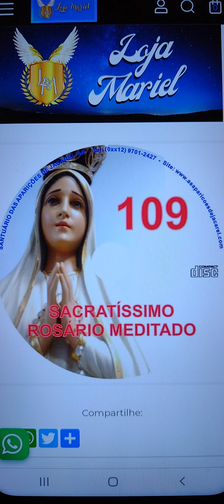LOJA MARIEL ROSÁRIO MEDITADO N°109/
Doe agora com a chave PIX, o  Santuário precisa da sua ajuda.

ENDEREÇO DO SANTUÁRIO: Estrada Arlindo Alves Vieira, n°300 Bairro: Campo Grande - Jacareí - São Paulo - Brasil - Cep: 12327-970 - Caixa Postal 250

TELEFONE DO SANTUÁRIO: (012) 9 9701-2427. 🌹🌹🌹🌹🙏🙏🙏🙏🥰